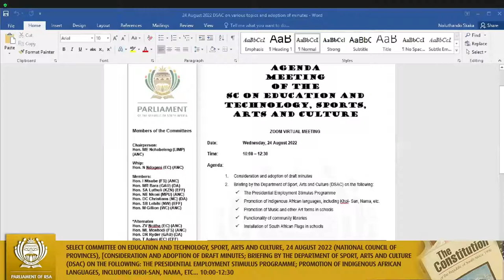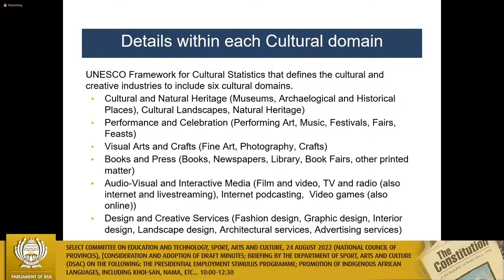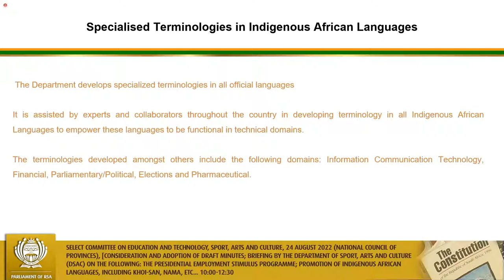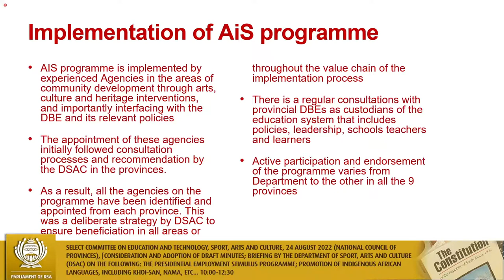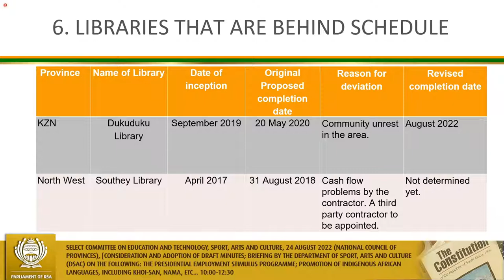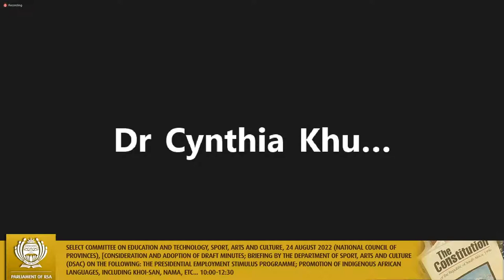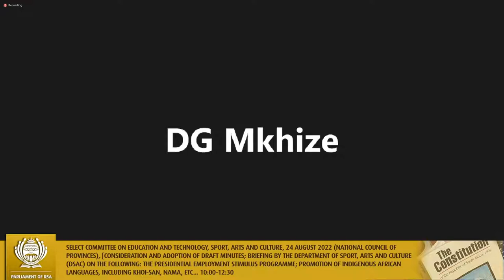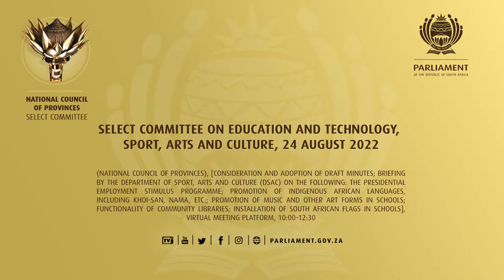Select Committee on Education and Technology, Sport, Arts and Culture, 24 August 2022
(National Council of Provinces), [Consideration and adoption of draft minutes; Briefing by the Department of Sport, Arts and Culture (DSAC) on the following: The Presidential Employment Stimulus Programme; Promotion of indigenous African languages, including Khoi-San, Nama, etc.; Promotion of Music and other Art forms in schools; Functionality of community libraries; Installation of South African Flags in schools], Virtual Meeting Platform, 10:00-12:30